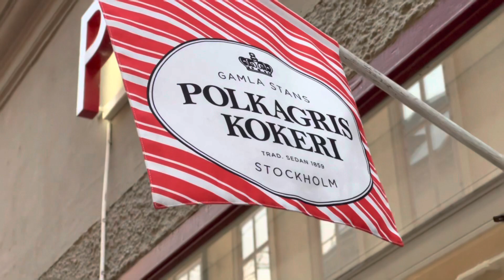VLOG JALAN JALAN KE STOCKHOLM (PART 1) | BERSAMA KARIN DAN MAMAKNYA😁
Halooo kali ini saya ajak kalian jalan jalan ke Stockholm lagi cuma dalam suasana berbeda. Saya bersama Karin dan mamaknya😁 Kami melihat toko permen khas Swedia ”Polkagris” yang menggemaskan di dalamnya. Sekalian melihat pasar natal dan suasana natal di Stokholm. Part 2 nya menyusul ya geisssss!